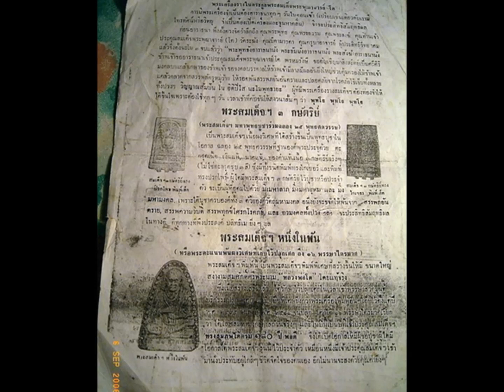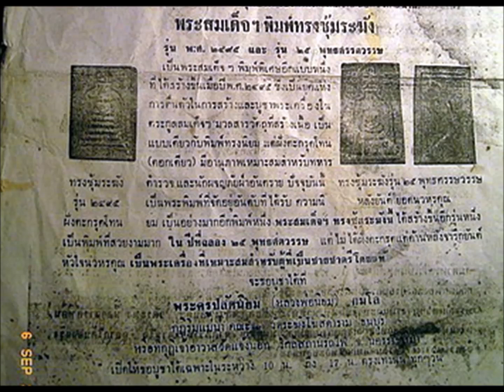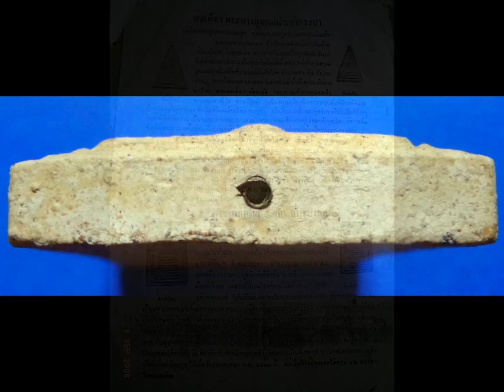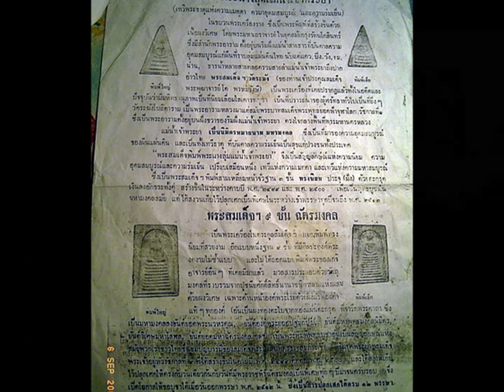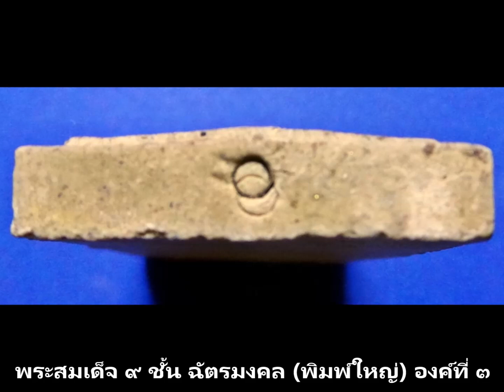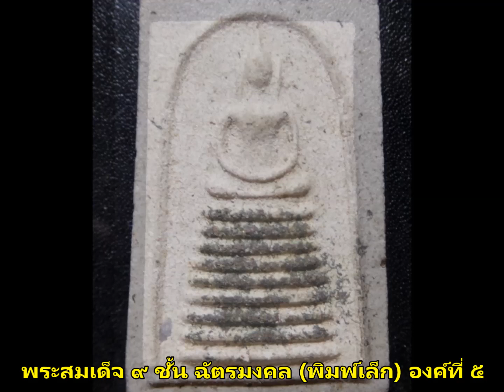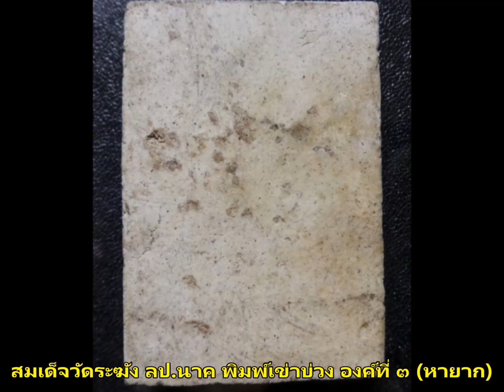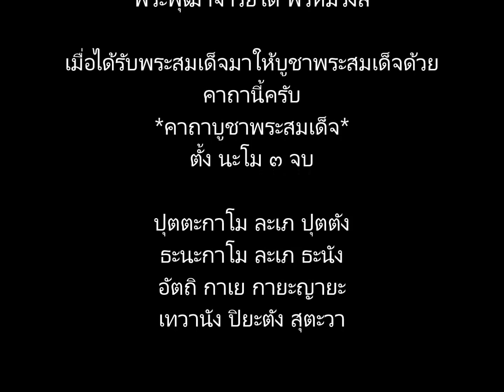พระสมเด็จหลวงปู่นาค วัดระฆัง ปี 2509 สายวัดระฆังไม่ควรพลาด แบ่งปัน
เผยแพร่การเรียนรู้ และแบ่งปัน พระสมเด็จ หลวงปู่นาค วัดระฆัง
พระที่เซียนพระยุคก่อนการันตรี ใช้แทนพระสมเด็จ ของสมเด็จพุฒาจารย์โต ได้เลย